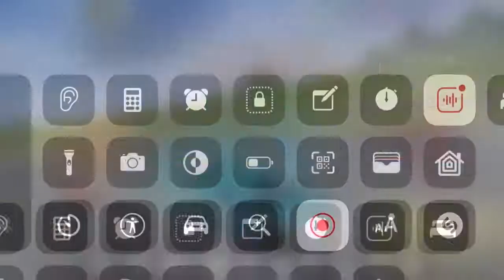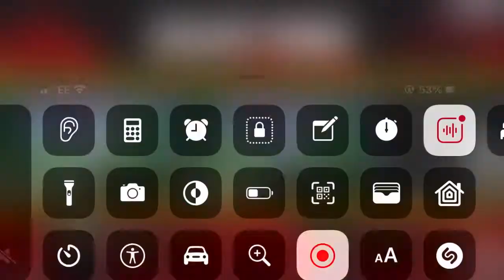FR Legends ( if you want the mobile game search in App Store on your device)